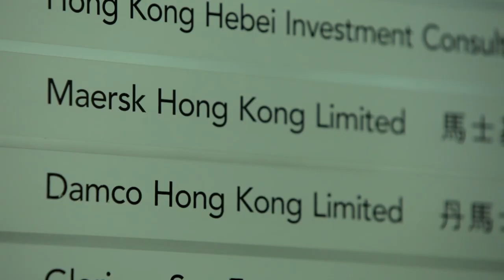Meet Joyce from Damco - Looking at the people behind the world's big brands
Behind some of the world's biggest manufacturing brands is a woman like Joyce Yang, Damco's Key Account Manager for Wal-Mart.  By working with Maersk Group's biggest supply chain management arm, Joyce nurtures a 20-year customer relationship with one of the world's biggest retailers.

Due to a previous assignment in the Czech Republic, Joyce says that she appreciates the broader perspective that working in a foreign culture and with different nationalities has brought her.